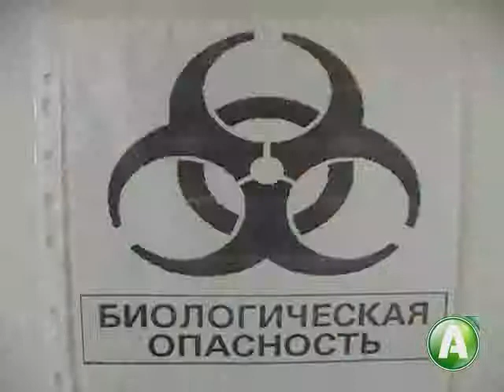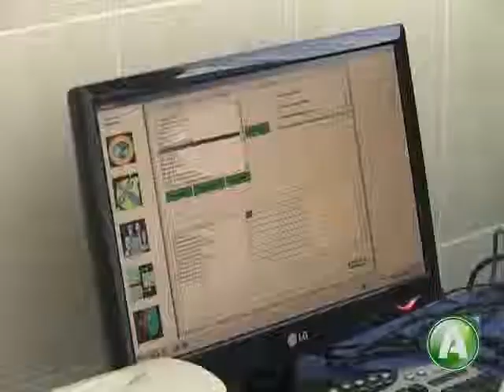Тестеры на СПИД